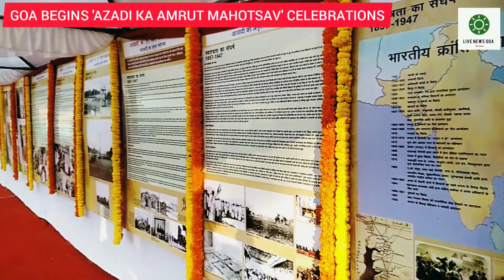GOA: 'AZADI KA AMRUT MAHOTSAV' LAUNCHED, CYCLE RALLY HELD IN PANAJI ON OPENING DAY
PANAJI: With 75 weeks to go for the 75th Independence Day, Goa along with other parts of India launched 'Azadi ka Amrut Mahotsav' on Friday as part of the nation-wide celebrations with a series of events to commemorate the 75th anniversary of independence on August 15, 2022. Chief Minister, Dr Pramod Sawant was the chief guest for the programme at Azad Maidan here. A cycle rally was also held in the capital city on the opening day among other events.